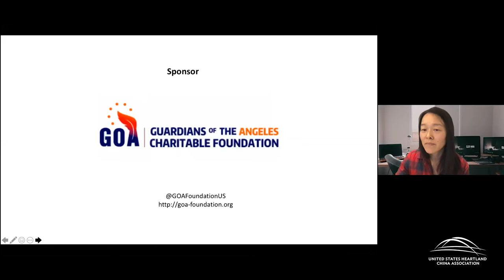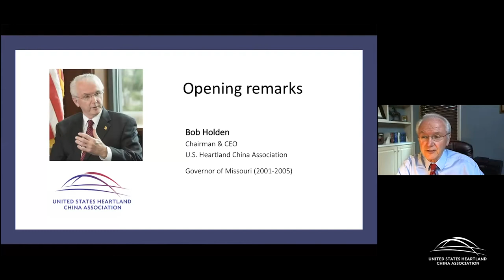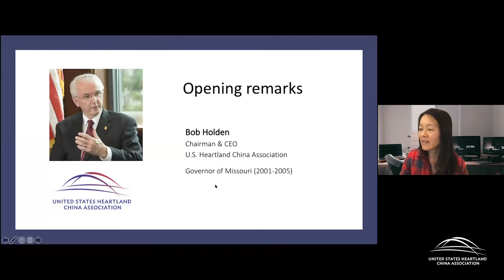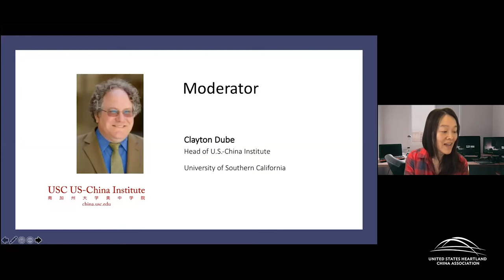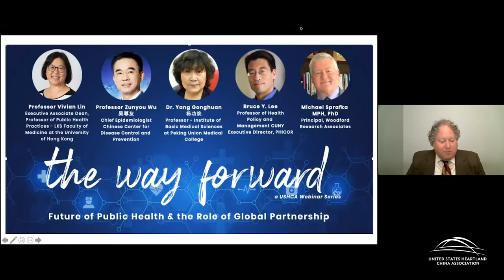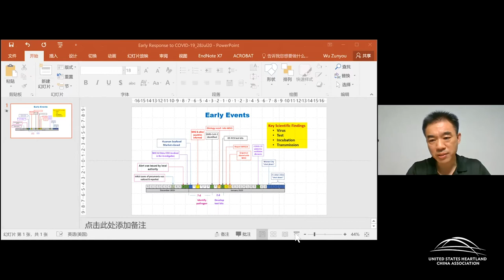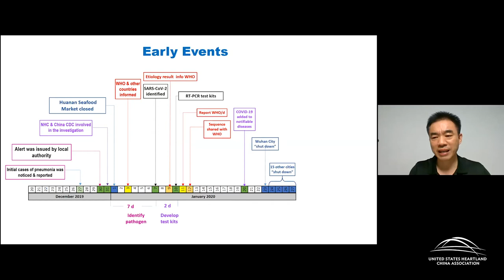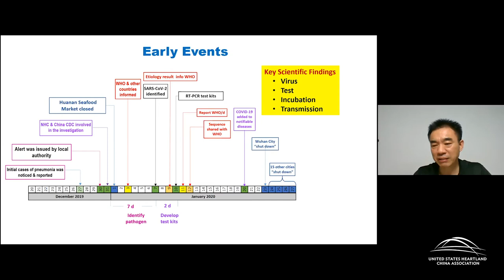Future of Public Health and The Role of Global Partnership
Public health is a topic of importance for all countries around the world. The COVID-19 pandemic has exposed weaknesses in health care systems, including those in the Heartland Region of the US. Despite its negatives, the pandemic has also inspired those who have power, to employ new tactics to better healthcare systems globally.

In this event, we have invited industry leaders, practitioners, and experts in the field of public health to share their thoughts on the industry’s future. Our experts from both Chinese and American backgrounds will share their thoughts on how each country may or may not be successfully utilizing and supporting their systems and methods to improve them. Our panelists will share their opinions on how global collaboration can improve healthcare and be beneficial to all.

This event is part of USHCA’s ongoing series, The Way Forward, where we discuss different ideas and initiatives used by the US and China and how they can be applied to the Heartland region.

For more information on USHCA and to register for future webinars/events visit us at usheartlandchina.org